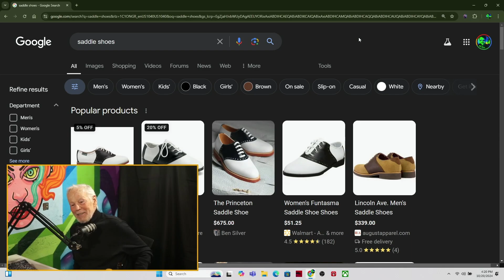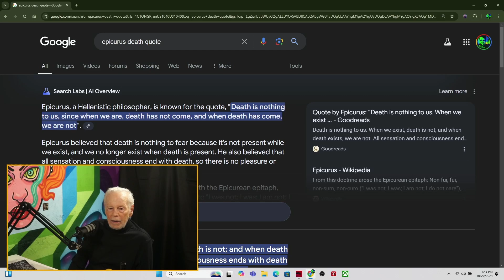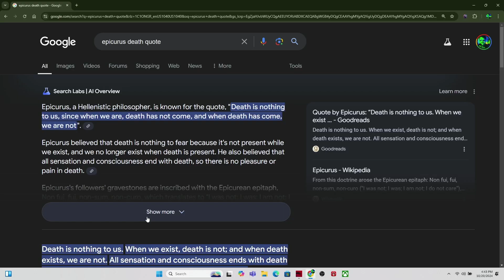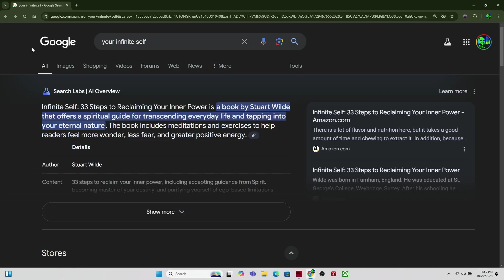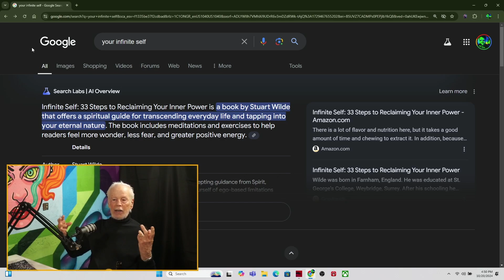Steven Zylstra; Part 1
In this heartfelt and insightful episode of The Authentic Only Show, host Joey C sits down with Steven Zylstra to explore life beyond retirement and the challenges of navigating a changing business landscape. As the former owner of a family-run ornamental metal fabrication business, Faroe Iron, Steven shares stories about craftsmanship, the impact of cheap imports, and his ongoing involvement in his son’s business. The conversation is full of thoughtful reflections on family legacy, business challenges, and even a humorous debate over the perfect scone.

Highlights - 🗣️
Guest Introduction: Steven Zylstra shares his initial hesitance to join the podcast, hinting at the vulnerability that comes with sharing personal stories.
Life Experiences: Steven reflects on a lifetime of experiences, revealing the twists and turns that have shaped his journey.
Retirement Conversations: Despite being retired, Steven remains deeply connected to the business world through his daily discussions with his son.
Family Legacy: The transition of Faroe Iron to the next generation highlights the complexities and pride of running a family business.
Craftsmanship vs. Cheap Imports: Steven delves into the impact of globalization, lamenting the decline of traditional metalwork in favor of cheaper overseas products.
Sustainability in Food: A thought-provoking conversation about organic food and sustainability sheds light on how authenticity can often get lost in marketing buzzwords.
Scone Showdown: A light-hearted debate about scone quality serves as a fun reminder that even simple things—like properly baking a scone—can evoke strong opinions.
Key Insights - 💡
The Hesitancy to Share: Steven’s initial reluctance to open up reflects a common challenge with vulnerability, underscoring the importance of creating safe spaces for sharing stories.
Retirement’s New Role: Retirement doesn’t mark the end of meaningful contributions. Steven’s mentorship role in his son’s business exemplifies the value of passing down knowledge and remaining engaged.
Family Business Transitions: The conversation highlights the joys and challenges of maintaining a family-owned business while adapting to new market realities.
Globalization and Craftsmanship: Steven’s reflections on the ornamental metal industry illustrate the struggles traditional artisans face against the influx of cheaper, mass-produced imports.
Price vs. Quality in Food: The discussion about food sustainability demonstrates how consumers often prioritize affordability over quality, sometimes at the expense of tradition and authenticity.
Authenticity in Sustainability: The exchange about organic practices emphasizes the importance of transparency and genuine sustainability in both business and food industries.
Humor in Culinary Debates: The playful argument over scones adds a touch of levity, showing how food can spark passionate (and sometimes hilarious) conversations.
A Legacy of Craftsmanship and Family
This episode offers a window into the life of a man who has seen the evolution of business, family, and craftsmanship firsthand. Steven Zylstra’s reflections remind us that retirement is not the end of our story but a new chapter for mentorship and legacy. His thoughts on the challenges of modern business practices and the importance of quality—whether in metalwork, food, or relationships—resonate with anyone navigating change in their personal or professional lives.

With a blend of wisdom, humor, and heart, this conversation invites listeners to reflect on their own journeys, family legacies, and the importance of staying true to one’s values in an ever-changing world.

Tune in to The Authentic Only Show for more candid conversations like this one. And don’t forget—whether it’s a well-crafted metal piece or a perfect scone, quality matters. 🎧